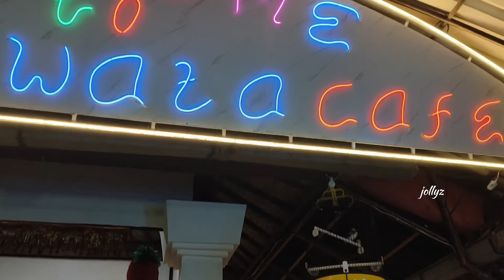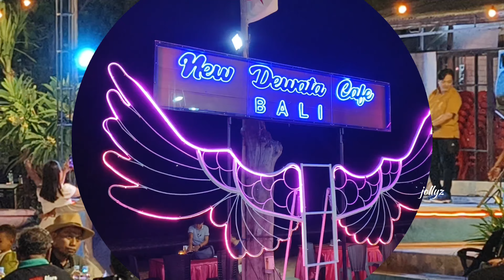Kelingking Beach, Nusa Penida, Bali